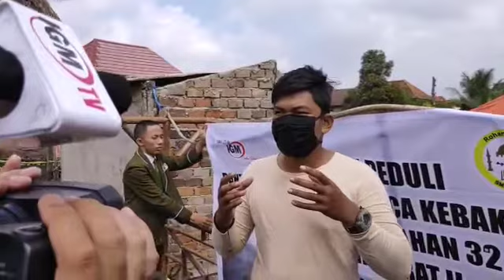SMALTIIGMPEDULI KORBAN KEBAKARAN